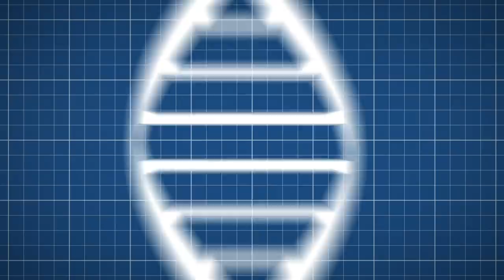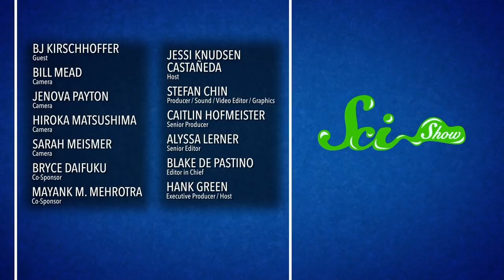Studying Polar Bears from a Monster Truck | SciShow Talk Show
BJ Kirschhoffer from Polar Bears International discusses polar bear behavior and Jessi from Animal Wonders brings on an animal that lives near polar bears, an arctic fox!